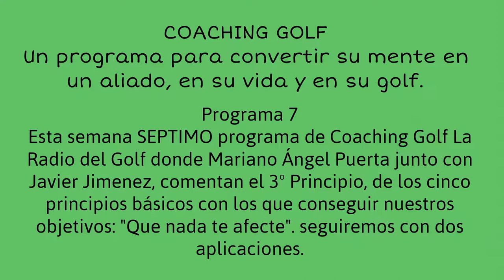PROGRAMA 7, 3º PRINCIPIO (II), HABLATE BIEN,Video Coaching Golf y Juego Interior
Esta semana SÉPTIMO programa de Coaching Golf La Radio del Golf donde Mariano Ángel Puerta junto con Javier Jimenez, comentan el 3º Principio, de los cinco principios básicos con los que conseguir nuestros objetivos: "Que nada te afecte". seguiremos con dos aplicaciones.

No hagas suposiciones

No abandones tus sueños.